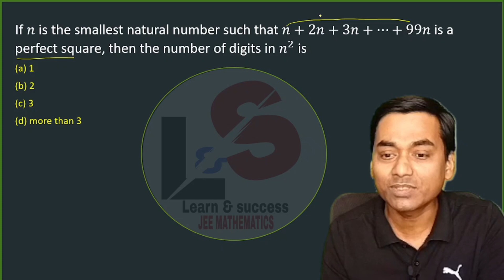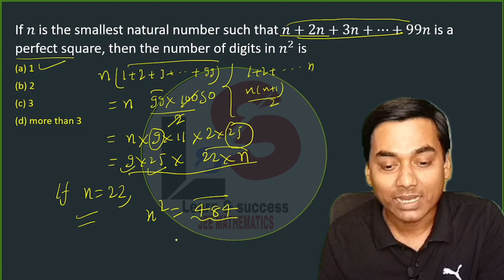1 minute Challenge 😀🕵️ JEE ADV. 2023🔥How to solve JEE Adv. question easily🎯 Bitsat🎯 class 11th math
Excellent Question For JEE Adv 2023 🎯

How to solve JEE advanced problems easily

How to solve Sequence & series questions

wonderful Solution 🔥

BITSAT 2023🎯🎯

How to solve JEE mains questions easily
How to solve  summation
How to solve JEE Advanced questions easily

sequence & Series

1 minute Challenge 😀
JEE 2023🎯
XI XII✔️
BITSAT 🎯
JEE mathematics
IIT JEE

1) Improve your concepts in Mathematics
2) Score above 90 in any BOARDS
2) Crack JEE 2023
3) Crack NDA
4) Crack KVPY